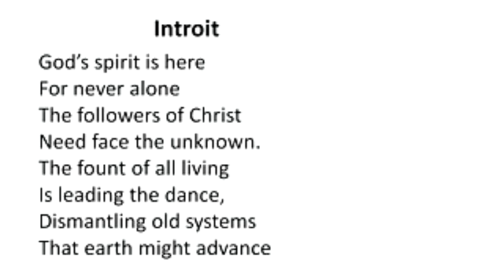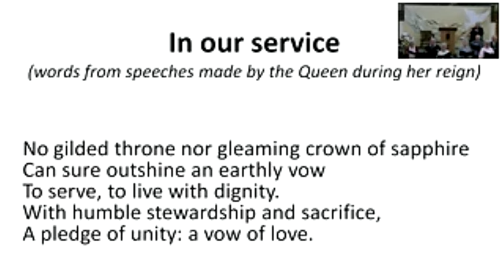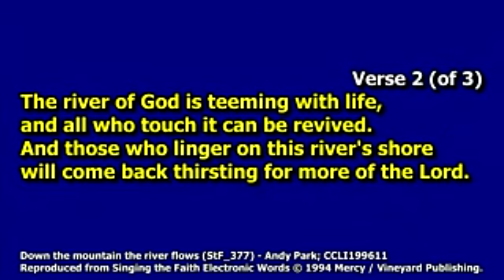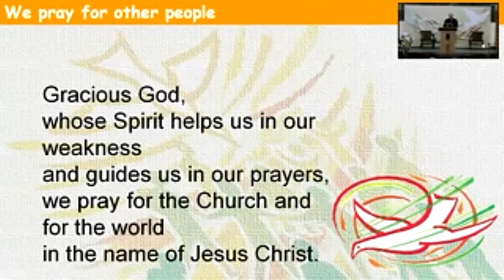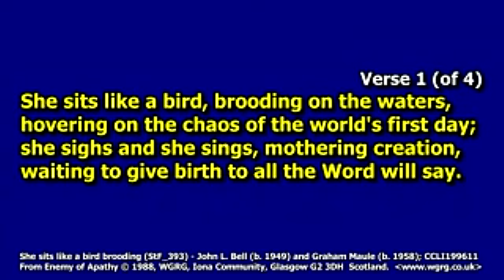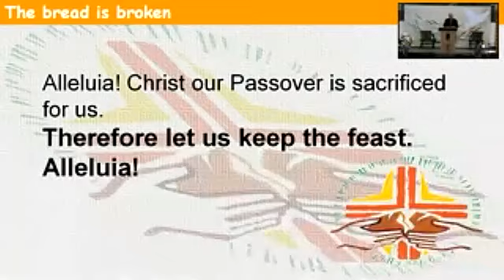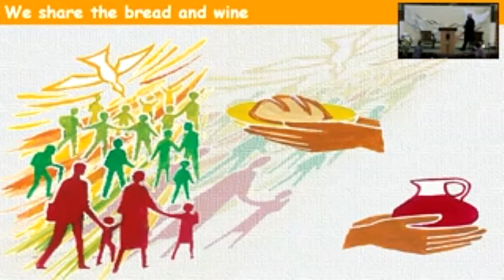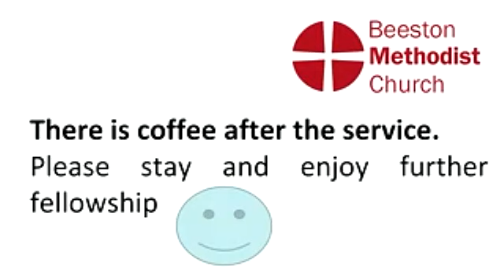BMC Sunday Morning Service, 5/6/22, led by Rev Ali Jones